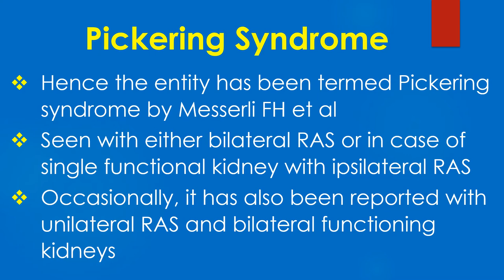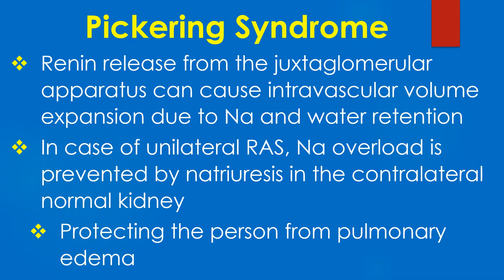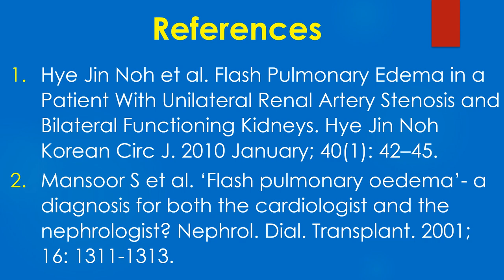Pickering Syndrome: Flash Pulmonary Edema in Renal Artery Stenosis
Flash pulmonary edema occurs rapidly and resolves rapidly. The original description was by Pickering et al in 1988.
Hence the entity has been termed Pickering syndrome by Messerli FH et al. It is seen with either bilateral renal artery stenosis or in case of single functional kidney with ipsilateral renal artery stenosis. Occasionally, it has also been reported with unilateral renal artery stenosis and bilateral functioning kidneys.